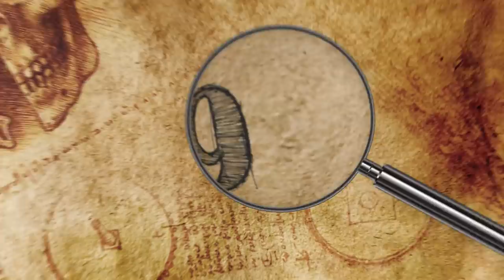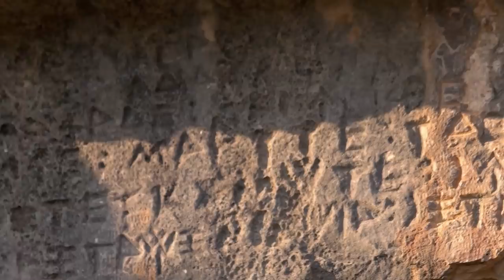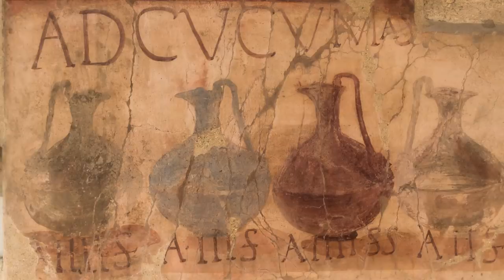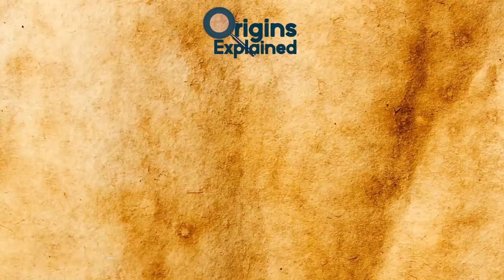10 Most Mysterious Recent Archaeological Discoveries!